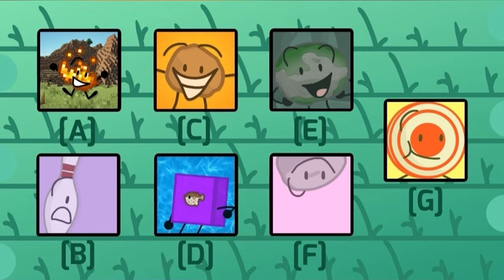COB 3: Deflation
Apologies for the wait but I’m proud to bring this to you guys! COB is back in business and I hope you enjoy the episode, fully animated by me this time!